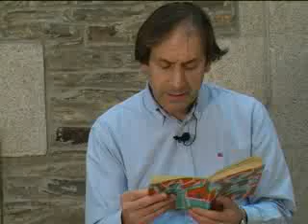Videoteca AELG de Antonio Reigosa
O autor le a Eduardo Blanco Amor